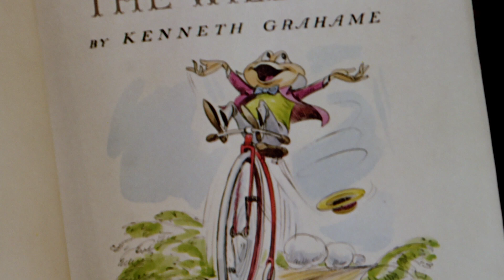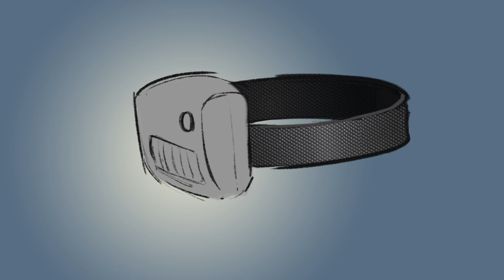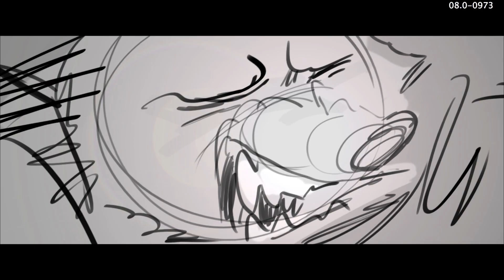Zootopia The Origin of an Animal Tale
Special Features for Zootopia, directed by Byron Howard and Rich Moore.

Starring:
Ginnifer Goodwin as Judy Hopps
Jason Bateman as Nick
Idris Elba as Chief Bogo
Jenny Slate as Bellwether
Nate Torrence as Clawhauser
Bonnie Hunt as Bonnie Hopps
Don Lake as Stu Hopps
Tommy Chong as Yax
J.K. Simmons as Mayor Lionheart
Octavia Spencer as Mrs. Otterton
Alan Tudyk as Duke Weaselton